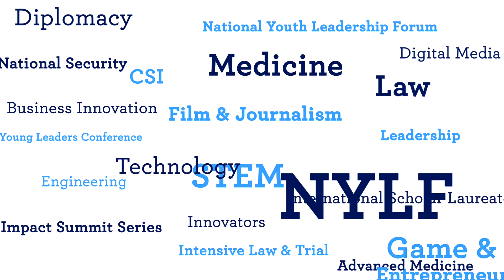Now I Know... NYLF Explore STEM Alumni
Hear what students know now after attending the NYLF Explore STEM Alumni program. Students get hands on experience in the fields of medicine and engineering while also honing 21st century skills such as leadership and communication!